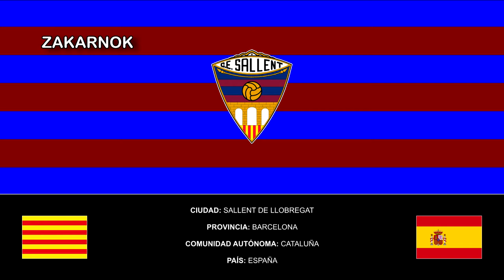Himno del CE Sallent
El Centre d'Esports Sallent es un club catalán de fútbol de la ciudad de Sallent, en Cataluña, España y fue fundado en 1913 .

Otras denominaciones que ha tenido el club en otras épocas, en 1918 se funda el Sallent FC y el 1920 la Unió Esportiva Sallent, posteriormente, en 1927 se funda el CE Sallent, sucesor del desaparecido UE Sallent.

Entre 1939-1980 debido a la victoria en la Guerra Civil Española del lado franquista y con la imposición de una dictadura militar, que prohibió el uso de la lengua catalana el club pasó a llamarse Club Deportivo Sallent, o CD Sallent. Entre 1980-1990, con la instauración de la democracia, el club quiso recuperar el nombre catalán, pero a través de una traducción directa del nombre españolizado, con lo cual se empleó durante años el erróneo Club Deportivo Sallent. A partir del1990 se recupera el nombre originario de la fundación del club, Centro de Deportes Sallent.